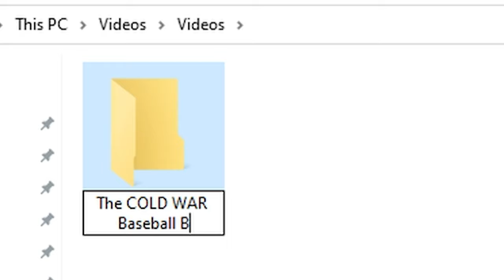the COLD WAR BASEBALL BAT Experience.EXE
The Season 3 Mid-Season update is here with Standoff and other content for players to enjoy! However, Treyarch dropped a brand new baseball bat on Saturday! This bat can be used in Cold War ONLY, for now. I decided to share my experience using the baseball bat! It's so fun! Baseball bat go bonk. Enjoy the COLD WAR BASEBALL BAT Experience! :)

Go to War - No Sons of Mine
Glitching Through the Sky - William Benckert
Andromeda - Alphascan